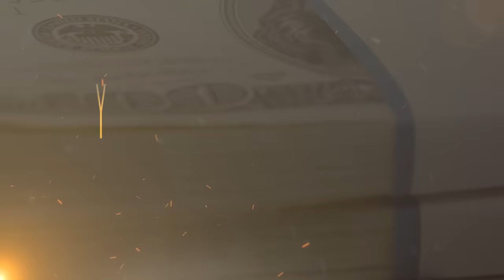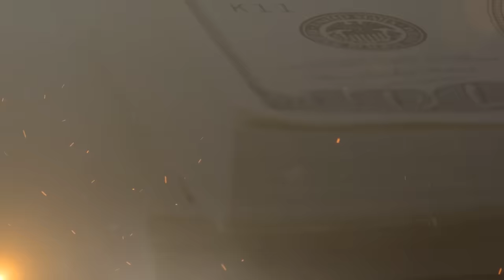Ñejo - Esta Cabrón ft. Gotay [Lyric Video]